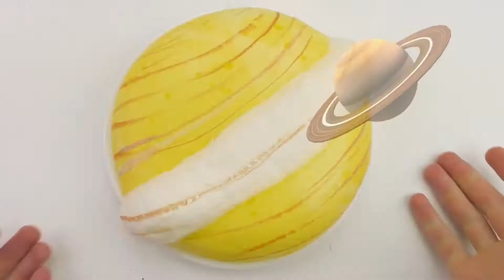Asmr Slime Planets In Space 20x Speed